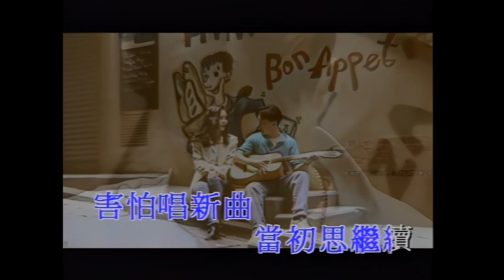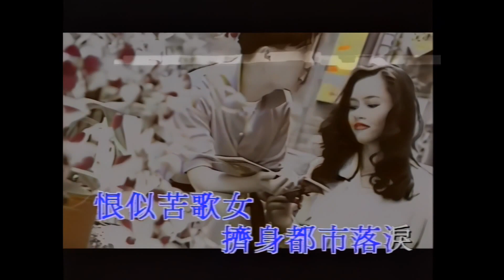刘美君 旧曲新愁右伴左唱